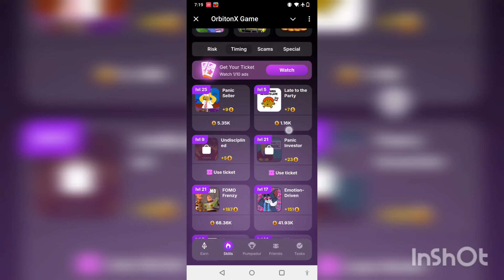19 October 2024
19 October 2024

👉👉Play OrbiTronX.  👈👈